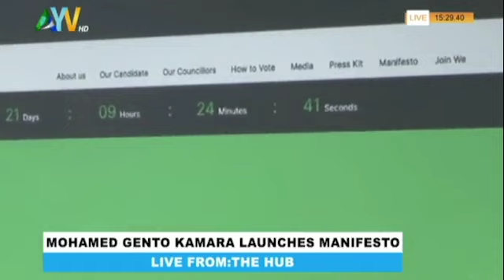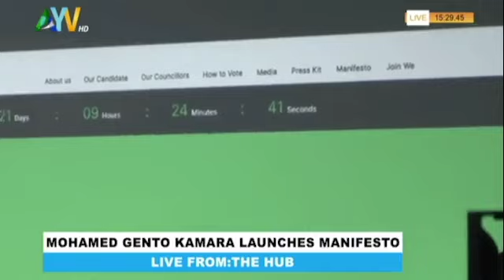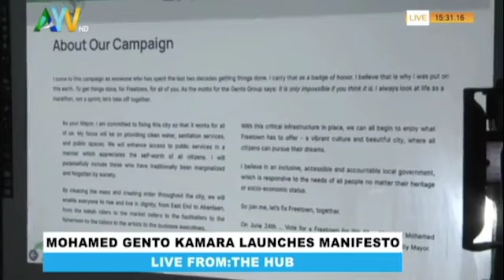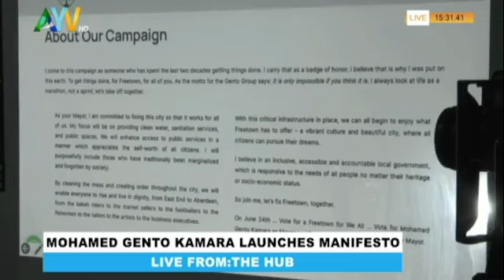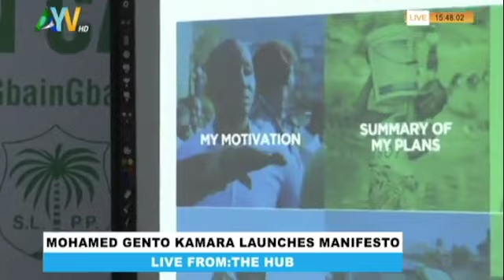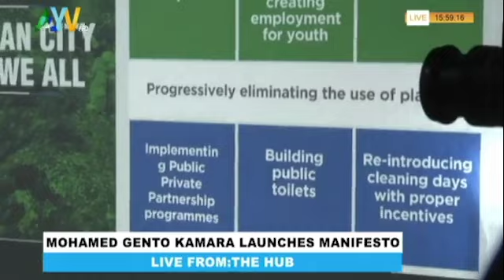Mohamed Gento Kamara Launches Manifesto